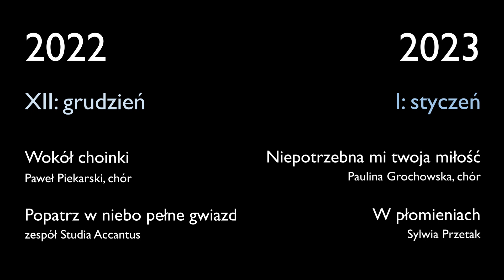grudzień 2022, styczeń 2023 - Studio Accantus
00:00 Wokół choinki - Paweł Piekarski, chór
02:04 Popatrz w niebo pełne gwiazd - zespół Studia Accantus
04:50 Niepotrzebna mi twoja miłość - Paulina Stekla, chór
10:58 W płomieniach - Sylwia Przetak